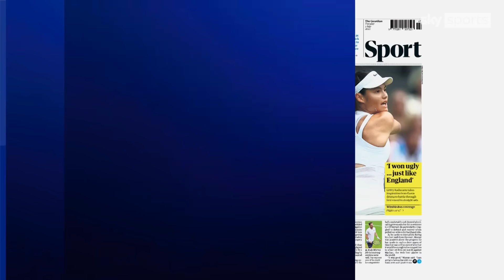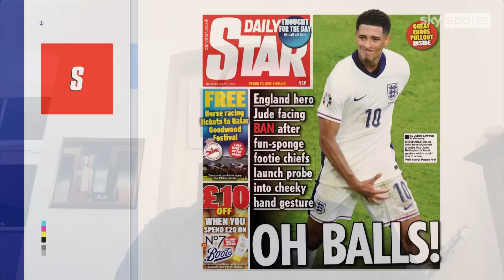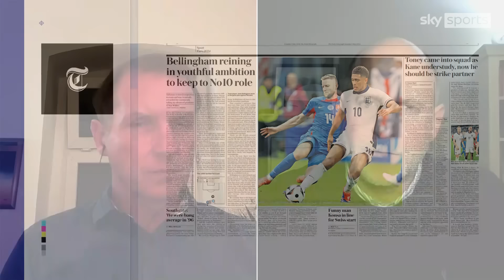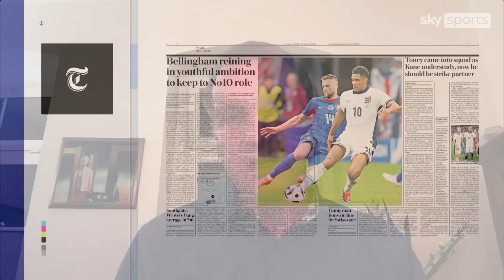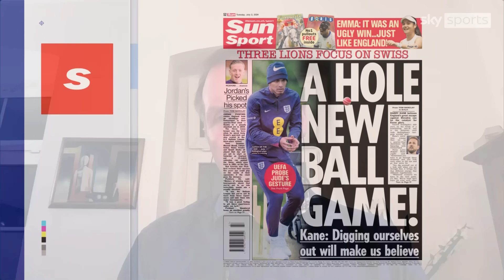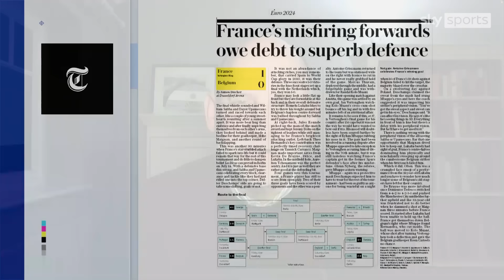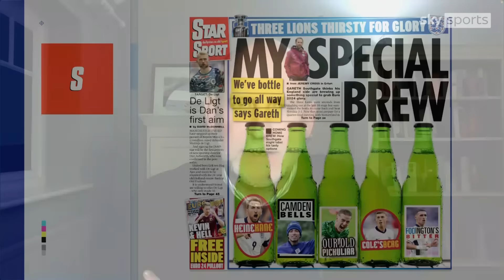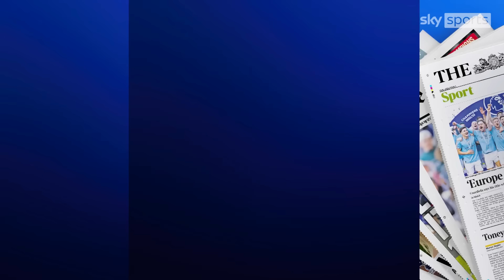UEFA to investigate Bellingham gesture | Ronaldo reprieved as Portugal beat Slovenia | Back Pages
Martyn Ziegler and Henry Winter discuss the Back Pages of tomorrow's newspapers including Jude Bellingham being investigated by UEFA over gestures made after scoring against Slovakia as well as France and Portugal making the Euro 2024 quarter-finals.